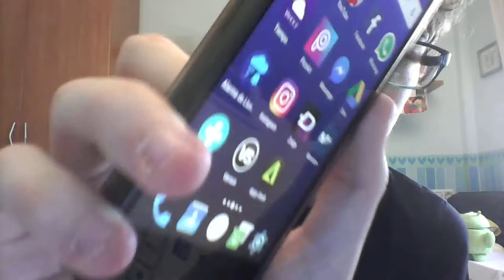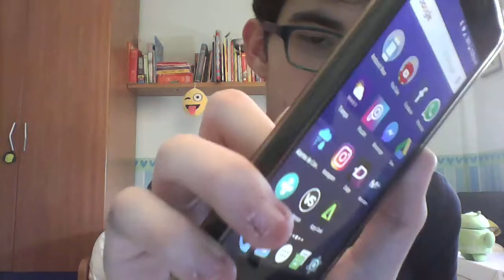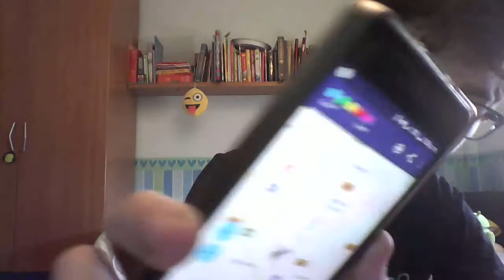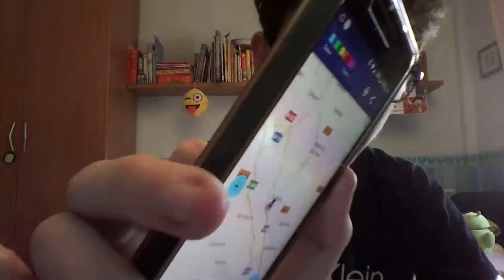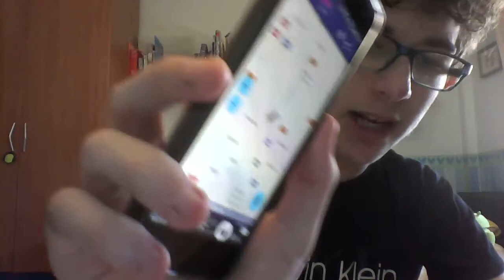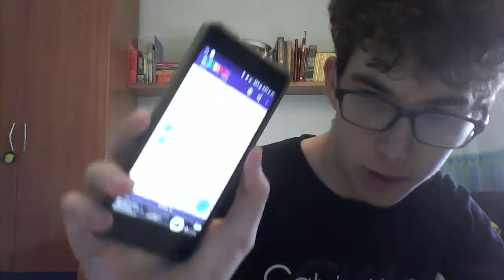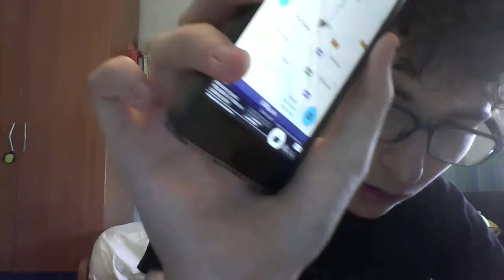Rain Alarm se actualiza al diseño Material Desing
En los inicios del canal, analicé una App que aún hoy considero que es una de las mejores que tengo, por el simple hecho de que es MUY precisa y acierta siempre, como es la conocida de sobra, Rain Alarm que como ya sabréis, es un radar que indica donde se encuentra la lluvia y si está cerca o lejos de tu ubicación, y la semana pasada, curiosamente, se actualizó al diseño Material Desing, así que vamos a verlo ;)
Este viernes toca un ·dispositivo" muy simple, pero que tiene un toque de tecnología, hasta el viernes¡¡¡¡